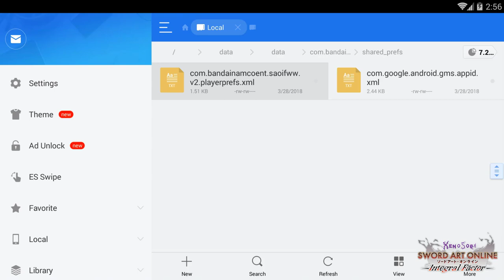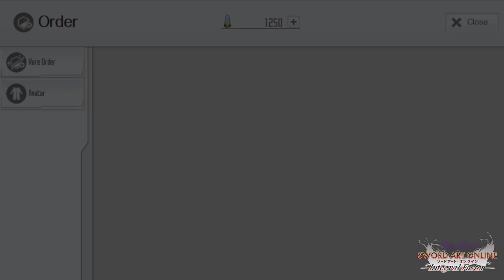SWORD ART ONLINE: Integral Factor (How to Reroll Skip Download/Android)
This only work on rooted device

Steps:

-From your internal storage navigate to data/data/com.bandainamcoent.saoifww folder
-Go to shared_prefs folder
-Delete v2.playerprefs.xml
-Restart game